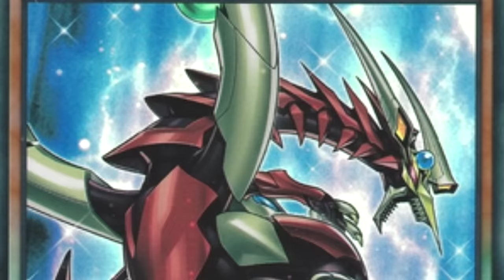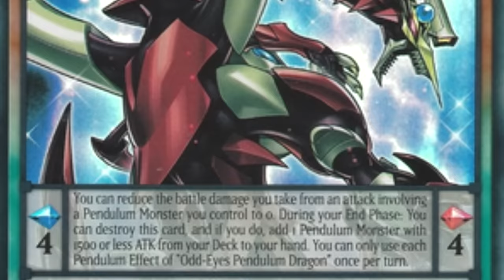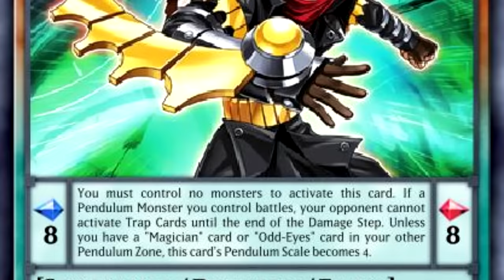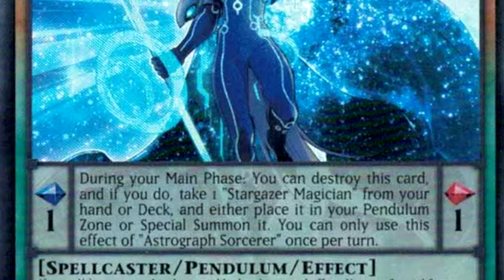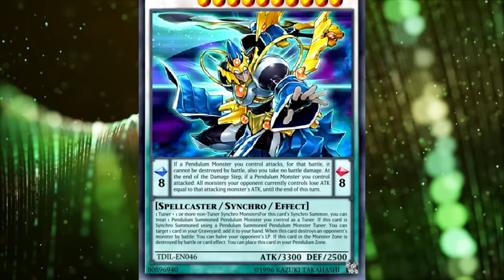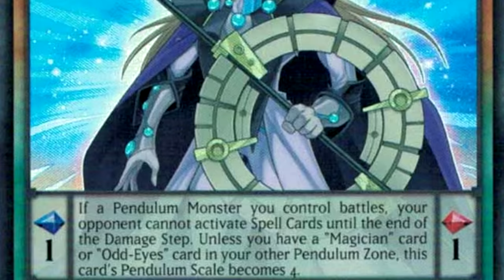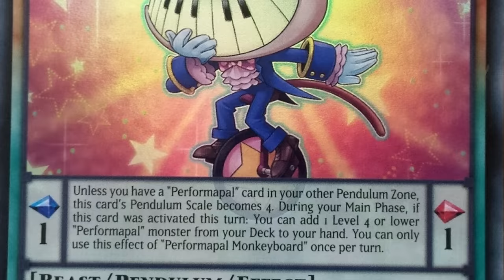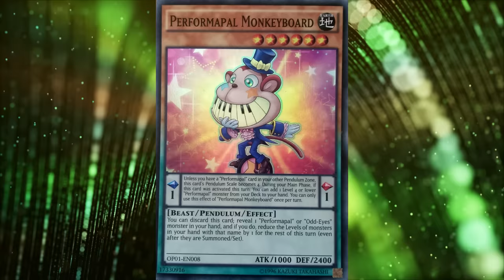Why Everybody Hates Pendulums | Yu-Gi-Oh!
Why Yu-Gi-Oh! Players Hated Pendulums